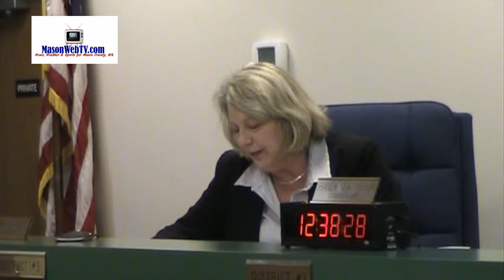Terri Jeffreys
Mason County Commissioner Terri Jeffreys reads the Commission's cover letter to the Federal Aviation Administration forwarding a petition to save the Fairgrounds.